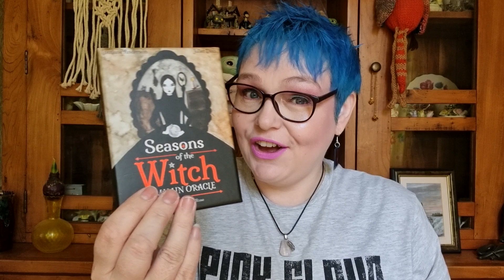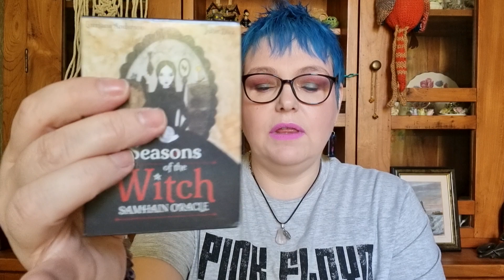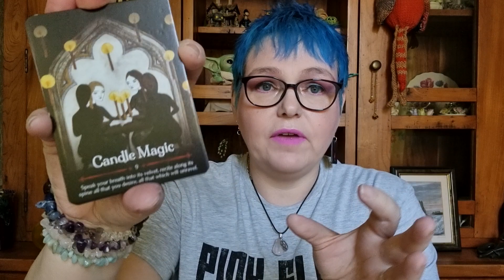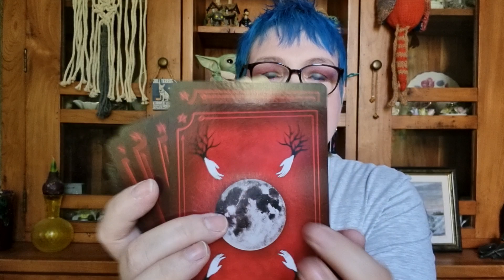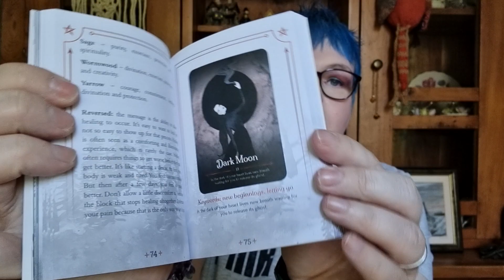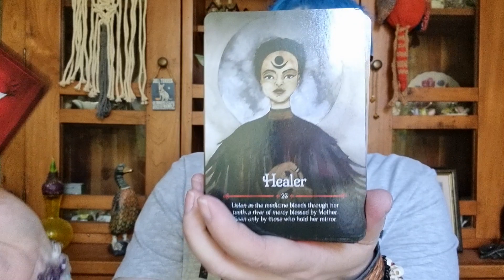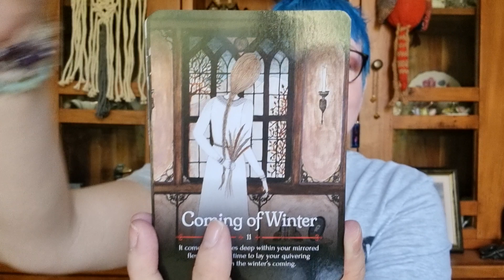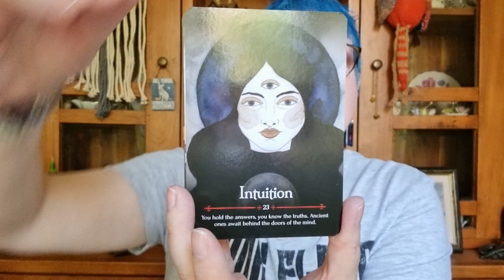SHOWING- Seasons Of The Witch Samhain Oracle Deck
In todays video I share with you my Season of the Witch -Samhain Oracle Cards.  Designed by Lorraine Anderson and Juliet Diaz and beautifully illustrated by Giada Rose.  There are other seasons available such as the Yule and Beltane decks. l only have this one as Samhain is what I feel more drawn to.

This is the first video of me sharing with you my Oracle and Tarot cards. I will be going through my entire collection with you. I hope you enjoy watching them as much as I enjoy working with them.

If you have enjoyed this video then please like and subscribe as I try to upload at least once a week, either a Subscription Box or showing a Tarot or Oracle card Deck.
I no longer create makeup Review videos so that I can concentrate on the Magickal side of my channel.
 I am so thankful for your support and I hope you understand my reasons for doing this.

Please stay safe and I hope you have a Magickal day 🌛🌕🌜